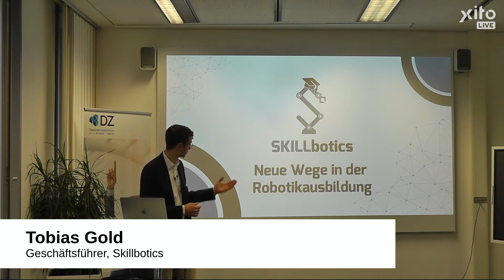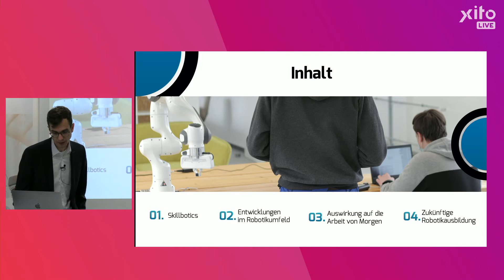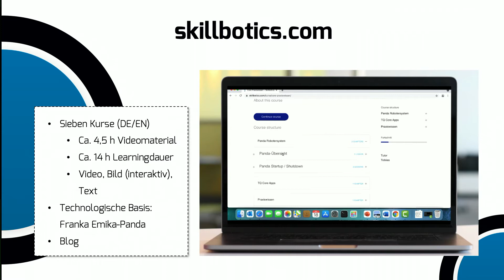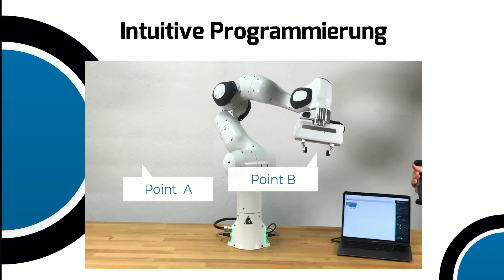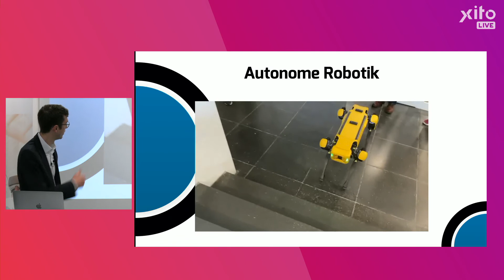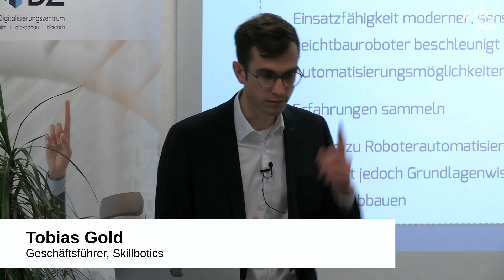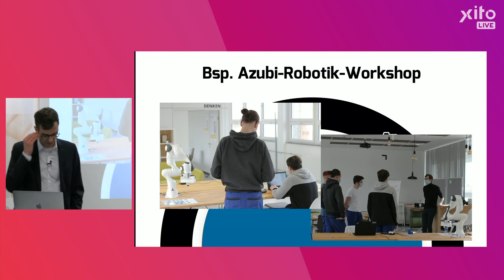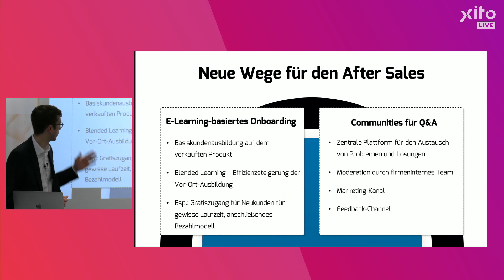So einfach kann Robotik sein – Robotik-Know-How einfach lernen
Am 27. September fand in hybridem Format die Veranstaltung "Automatisierung durch Roboter - Eine Chance für KMUs?" statt.

Wenn sich Mittelständler Gedanken über Robotik machen, bekommen sie beim Thema Programmierung oftmals Bauchschmerzen. Sie wollen Roboter nutzen, Ihnen fehlt aber das Programmier-Know-How. Tobias Gold (Geschäftsführer Skillbotics, Böhmenkirch) zeigt Ihnen, wie Sie programmieren ganz einfach lernen können.